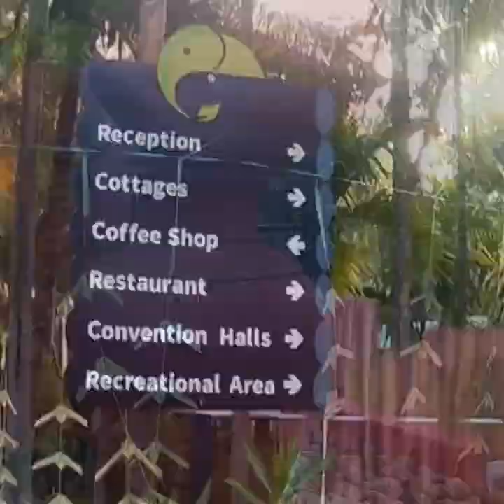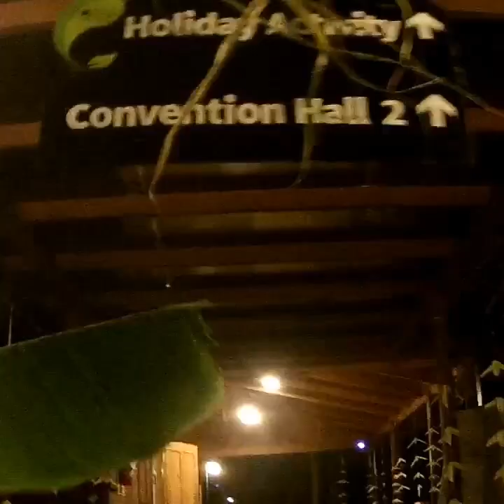Sterling resorts Anaikati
Resort overview